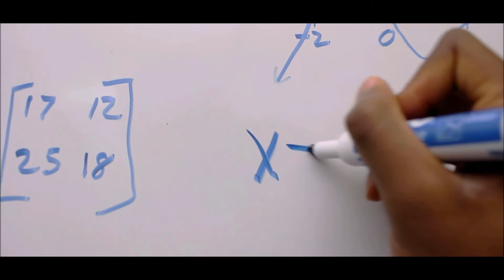The Subtle Art Of Not Giving A F**k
Be sure to leave a comment to tell me what you think.